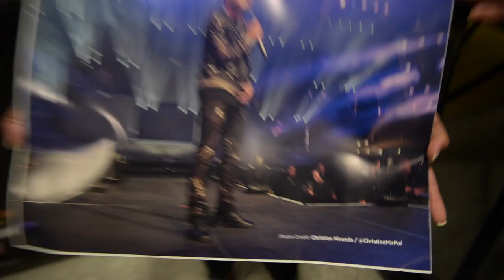Ozuna: Odisea en el Coliseo de Puerto Rico VLOG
Vlog grabado durante el concierto de Ozuna donde tuvo dos sold out shows en el Coliseo de Puerto Rico, José Miguel Agrelot el 15 y 16 de septiembre de 2017.